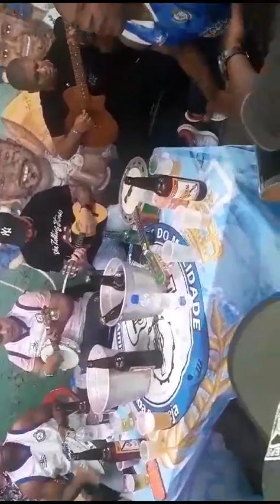João do banjo amigos do mocidade no campo do varp rio pequeno Butantã 🤳🤳(1)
Butantã notícias novidades rio de Janeiro axe jb samba tie-break tirando onda kipegada fundo de quintal da sol quintal da vó samba pagode tia doca cacique de ramos rua fantástico time do samba neguinio Oliveira e amigos do samba libera lgb lgbti Facebook Istambul Instagram casa nossa art final art polular Diogo Nogueira Jorge Aragão tiee ferrugem xande de pilares cavaco banjo banjeiros brasileiro e vem nos meus parabéns  lila  cão  bem-estar  bares  bailao  amigos do ratinho samba no pé du partideiro amigos do mocidade rio pequeno Butantã João do banjo rio pequeno Butantã João do banjo rio pequeno Butantã  notícias  fofoca  santa Cecília trem do samba alimir guineto Arlindo Cruz  sobrinha. xerem zeca pagodinho projeto nosso quintal rio pequeno. inimigos. bandeira  portal.  portela  camisa verde  tie-break  timão flash aposta fuga policial militar civil exército grau paisagens praia peludas filho gay flamengo fluminense fluxo Vasco maracana Itaquera Corinthians. França  xuxa casa do banjo  2027  bem-estar  belem  Bélgica  Austrália  tubarão  Marrocos Europa francesa neymar Brasil YouTube leci Brandão Reinaldo  anita Ludmila mundial mumuzinho aniversário kwai tik tok baseado games  moreno  gatas novinha fantasia bomba bbb24 globo sbt alo som  chifre  pelo mundo inteiro  itau  Bradesco. ajuda.  cufa  cocaína YouTube Coca-Cola fank amaraina  Amazon  Amazonas. batucada. big Mac. Osasco jaguare vila Yara vila dalva vila Isabel pé de meia boca loca almoço Almizinho  negro  neguinio  negritude  sem compromisso só preto sem preconceito turma do pagode Douglas sampa. pt  torcida  bandeira  99  ola. afood ostra. sex. bunda  alok. periferias. estudar. pobre  rico  dolar  dinheiro  burg King  Kong kong. Disney   et. Benguela  brasilleirinhas. palito  pinto. fofoca. a fazenda  bombeiro  Renato da rocinha boca nervosa boca loca samba de roda roda roda de samba  domingo